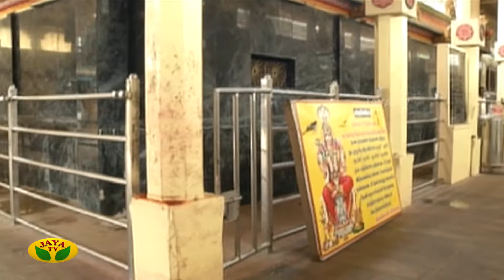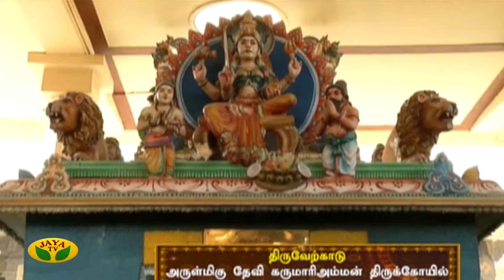அருள்மிகு தேவி கருமாரியம்மன் திருக்கோயில் | Dhinam Oru ThiruKovil | Arul Neram | JayaTv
Category Entertainment